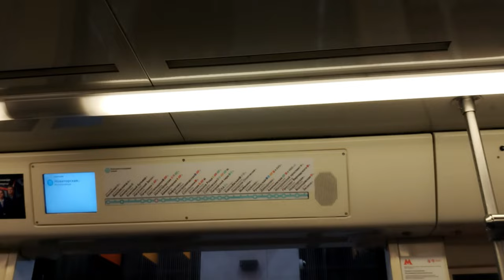Парад поездов на БКЛ 2024! ‼️‼️Часть 6‼️‼️Поезд 81-760.А/761.А - Ока "Баклажан"